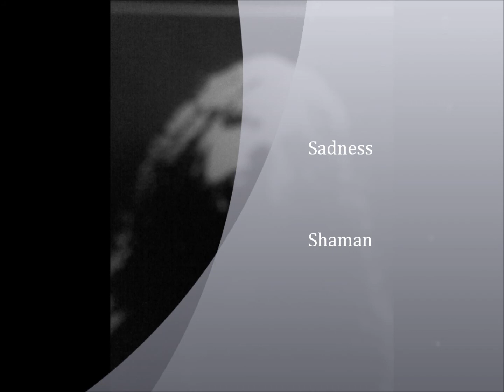sadness -shaman - rock band - album:Danteferno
Sadness : 1993 Ames de marbre - 1995 Danteferno - 1998 Evangelion